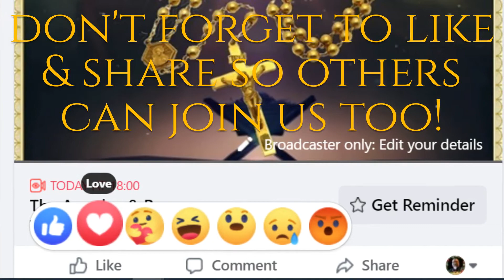DAILY ROSARY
Have a prayer intention? Post it to Old Roman TV's daily LIVE Rosary broadcast. From 6pm GMT online via Facebook, YouTube & Periscope/Twitter, Christians around the world pray together and for each other in REAL time irrespective of distance and Covid19! JOIN US!